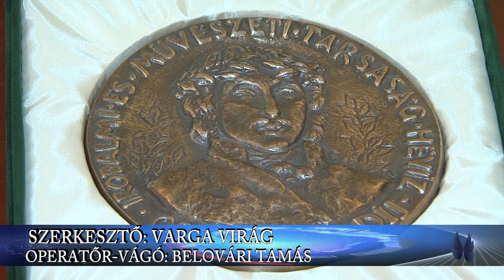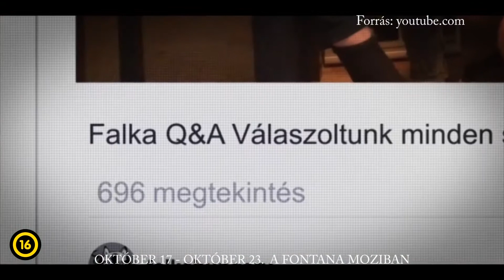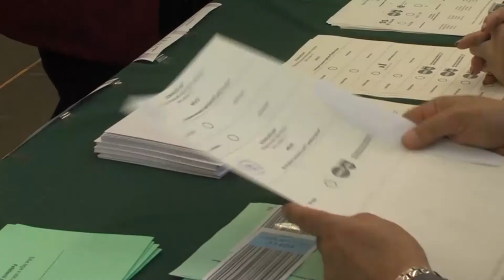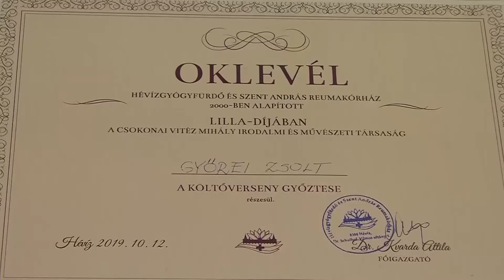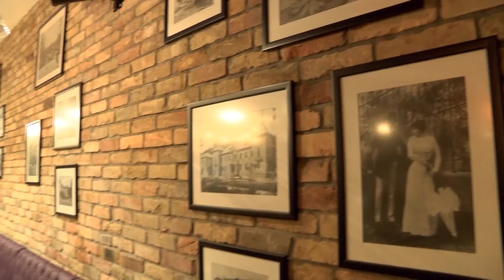A Hévízi TV 2019.10.15-i adása